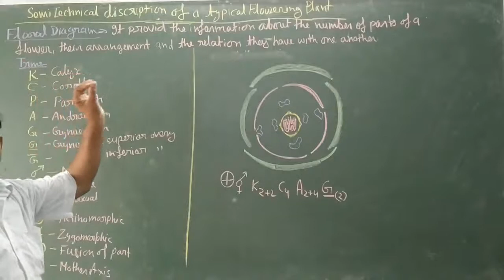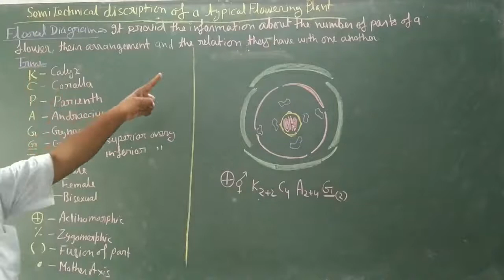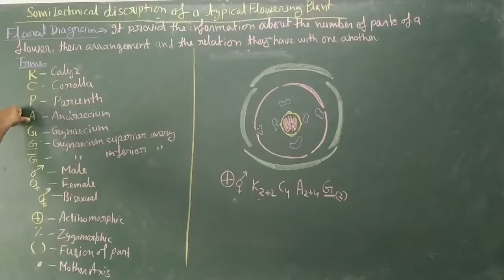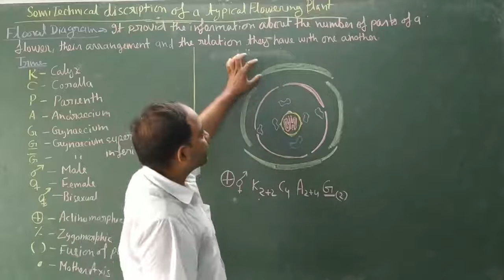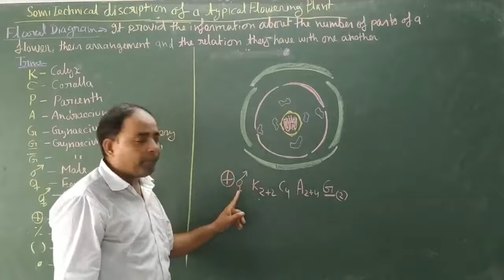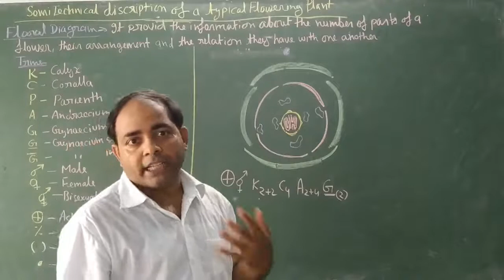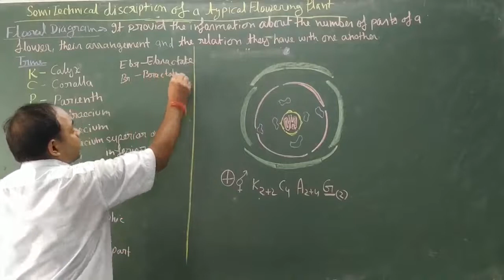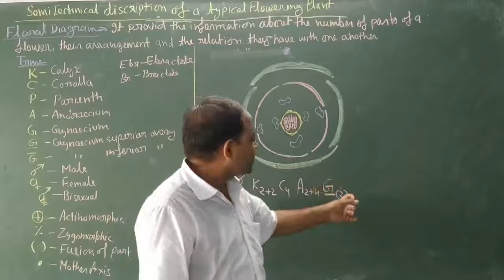Class 11th Morphology of the flowering plants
Semitechnical description of a typical flower